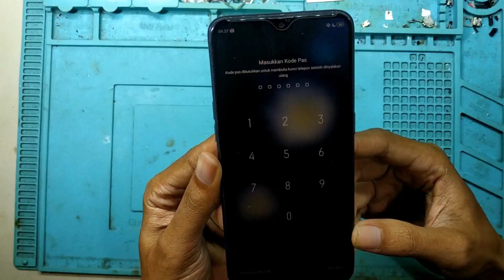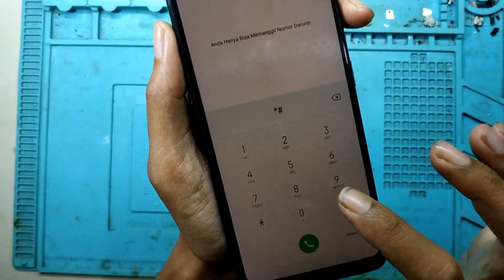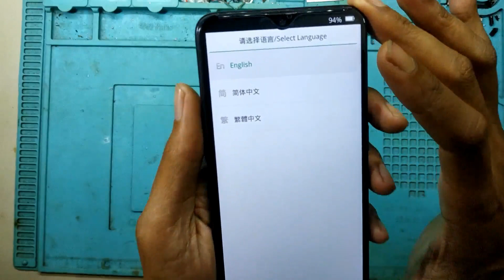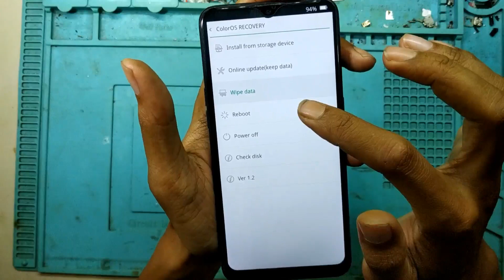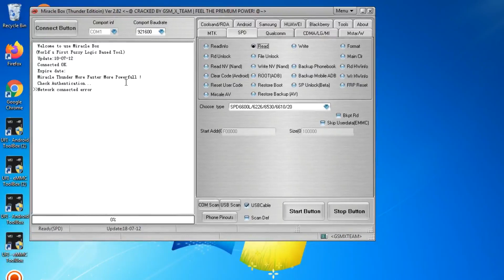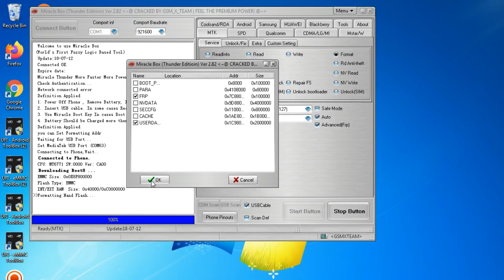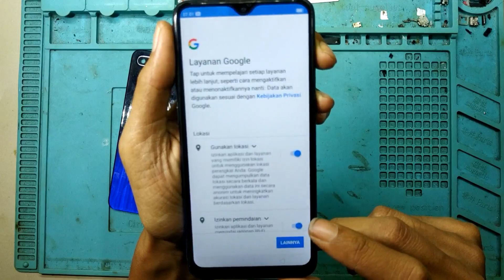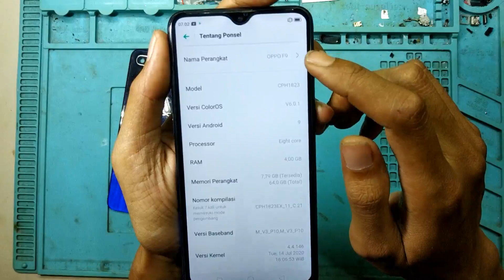Hard Reset Oppo F9 pro CPH1823 Lupa Sandi/PIN/Pola gagal, Berhasil pakai Miracle 282 Khusus Pemula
OPPO F9 CPH1823 Lupa Sandi/PIN/Pola/Password

...!!! Biasakan Simak video sebelum bertanya/berkomentar...!!!

cara buka pola atau sandi oppo f9 cph1823 dengan sangat mudah via miracle 2.82.
ok langsung saja, untuk bahan nya bisa kalian download di bawah secara GRATISSSSS.

TUTORIAL LENGKAP SUDAH ADA DI VIDEO,,,